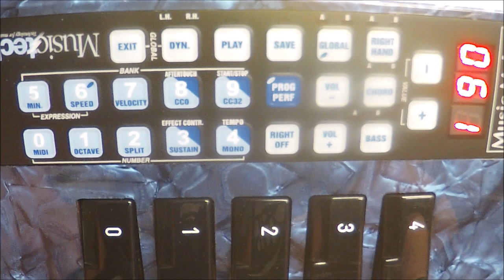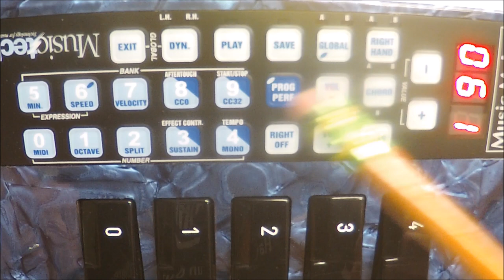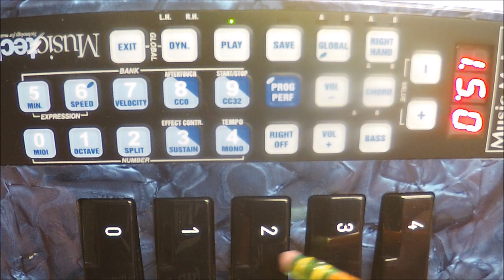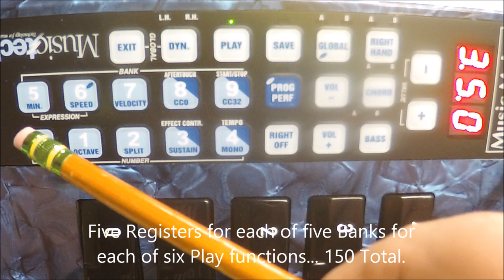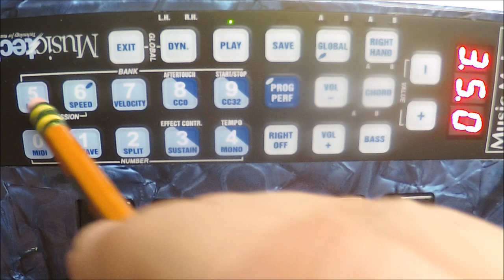MusicTech Accordion User Programs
How to program preferred performance for the MusicTech Music Maker 50 digital accordion with 75 instruments and 150 User Programs.
Download the Manual, list of pre-programmed performance programs and list of 75 sounds in numerical order...